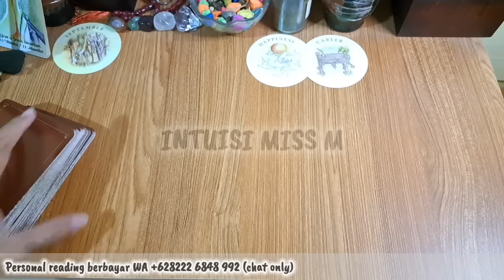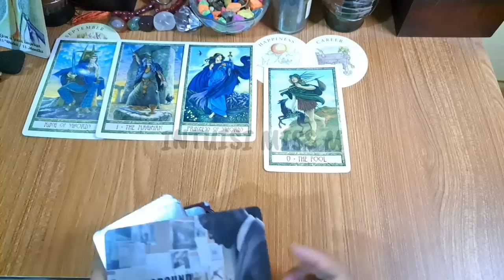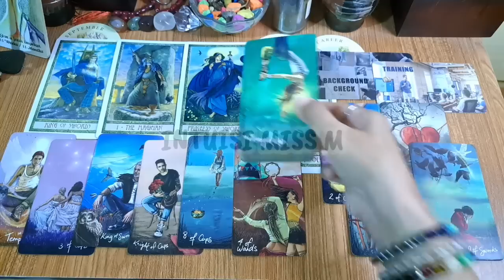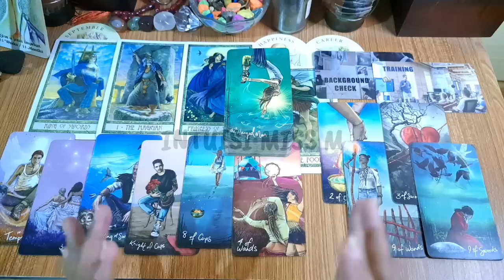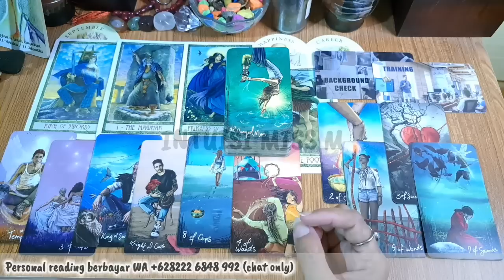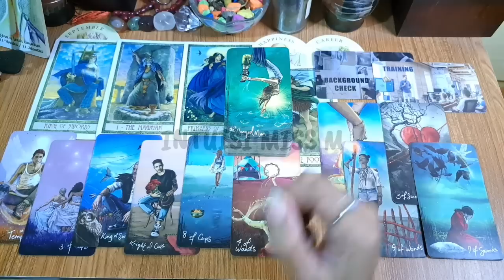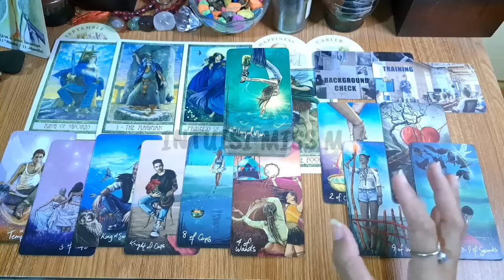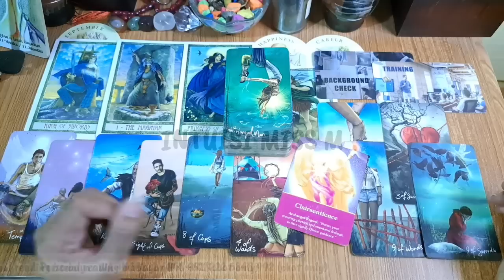ZODIAK AQUARIUS BULAN SEPTEMBER "SEBUAH AWAL"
Ramalan zodiak aquarius september 2023